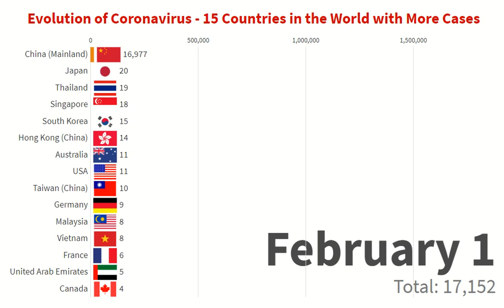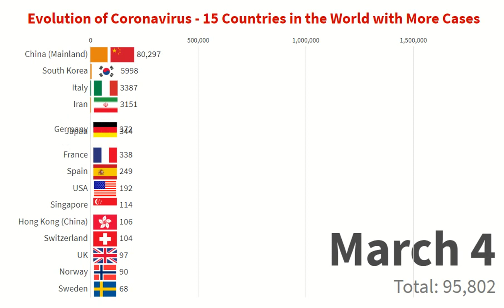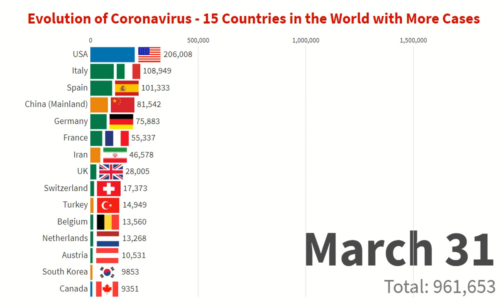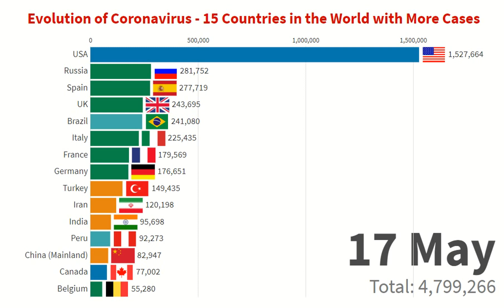Evolution of Coronavirus - 15 Countris in the World with More Cases - From 20 January to 17 May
In this video the complete evolution and history of Coronavirus positive cases from January 20, 2020 to May 17, 2020 (last available data).

I made this video to show the global evolution of Coronavirus.
As you can see for over two months, from January to March, the nation with the most cases was China and in general the virus was very developed in Asia. From the end of March onwards the Coronavirus has developed a lot in Europe, with Italy and Spain, and also in the United States of America.

In the last few weeks in Europe the cases of Coronavirus have slowly stabilized, also thanks to lockdown measures, while in Russia and Brazil the cases are starting to rise very strongly.

Data source: Worldometers